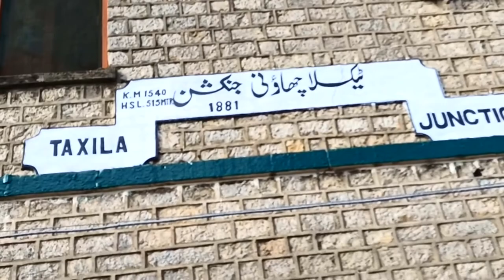Traveling from Rawalpindi Railway Station to my village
In this video you will be watching the beautiful sceneries from train with beautiful railway stations. Train will travel from lokhart gardens located in Haripur hazara.